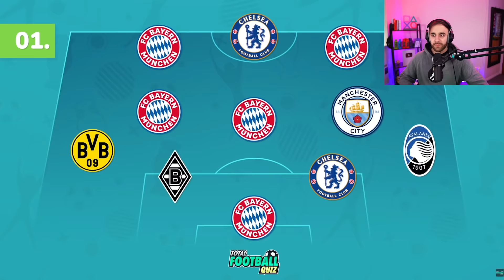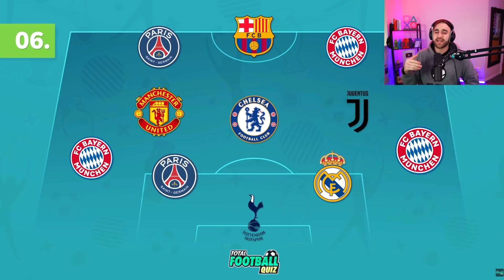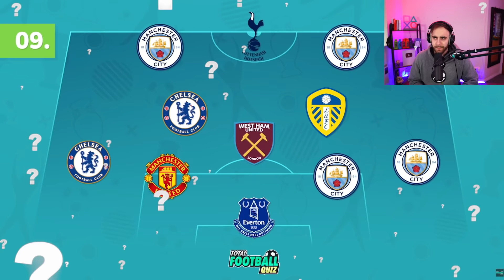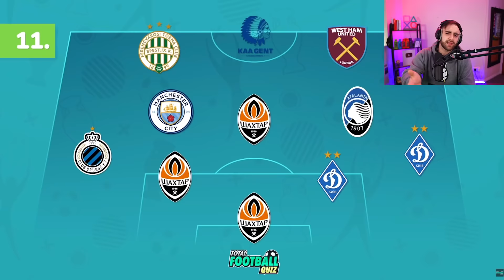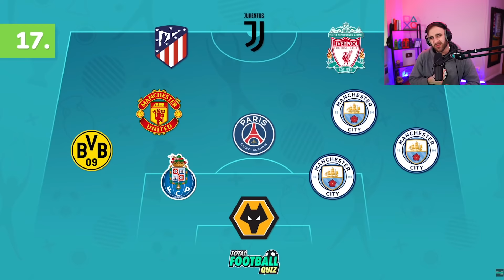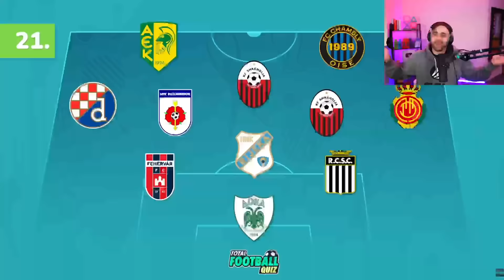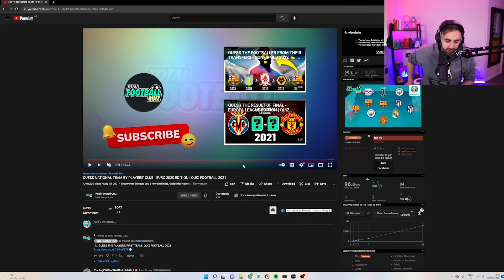Guess National Team Wrong = Lose $100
If I lost another one, it would have been 16o WTF